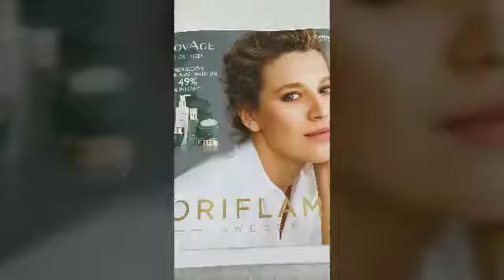Review Sombra de Ojos Colourbox Oriflame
Sombra de ojos en polvo de textura suave y fácil de aplicar. Disponible en 8 colores. Un paraíso lleno de color llévamecontigo.